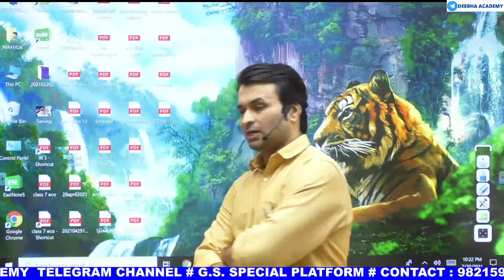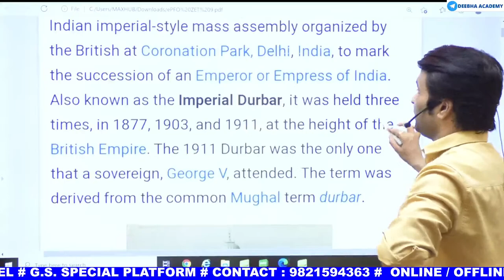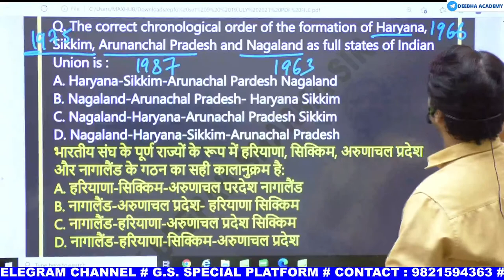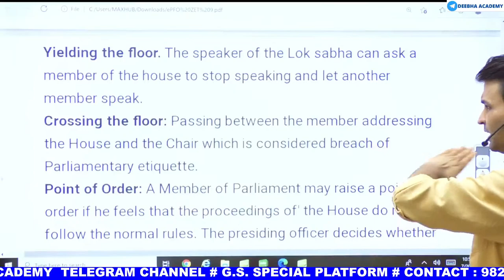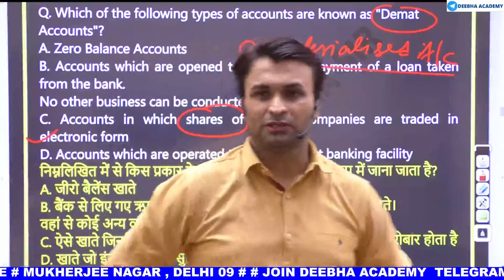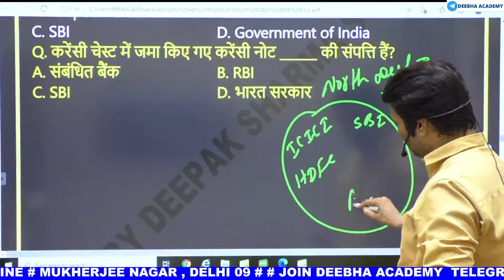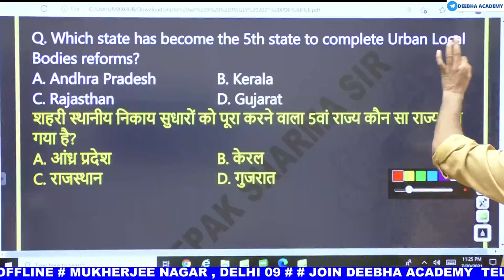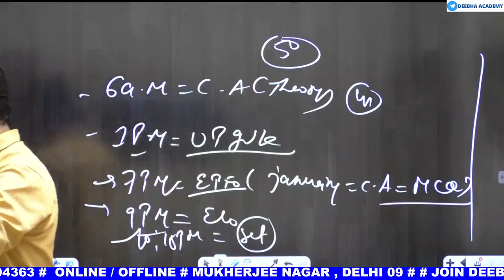UPSC EPFO 2021 | IMPORTANT MCQ | PRACTICE SET 9 | by DEEPAK SIR